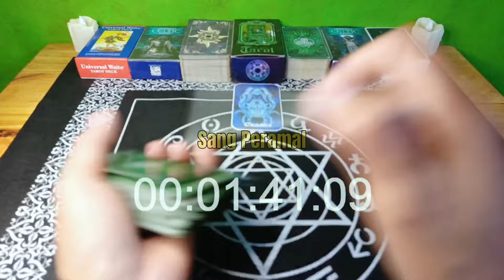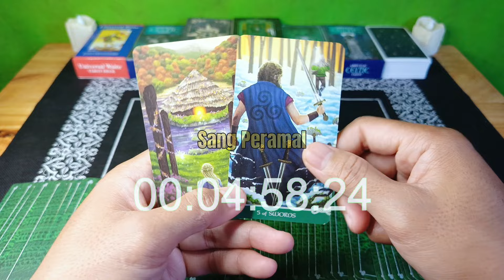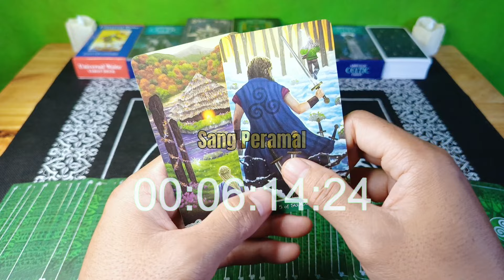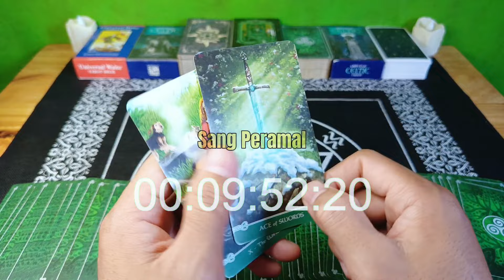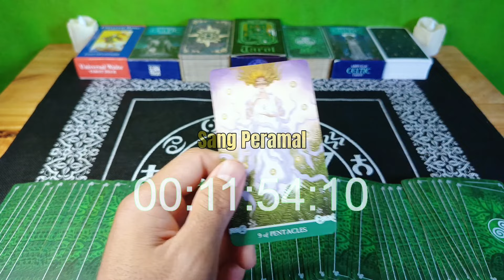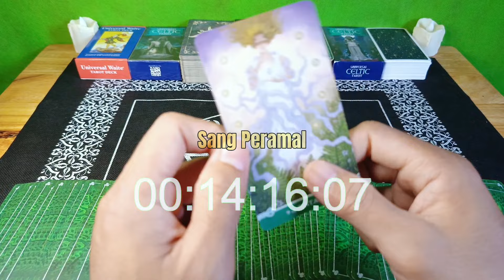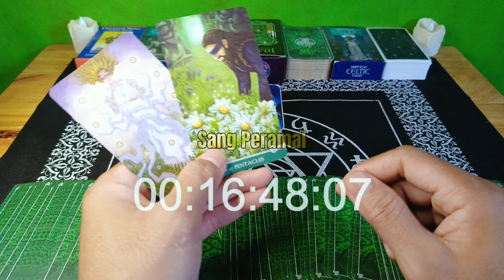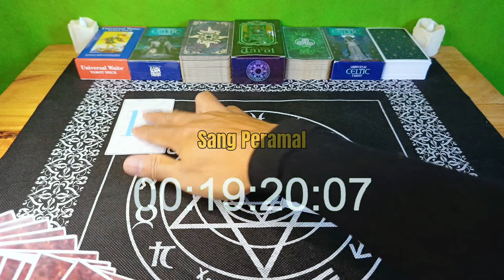Ramalan Zodiak Cancer Hari Ini‼️Calon Milyorner 2024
Ramalan Zodiak Cancer Hari ini Di Edisi Hari ini Di Bulan Februari Tahun 2024

General reading hari ini Bulan Februari 2024.

Ramalan zodiak hari ini Ramalan tarot 2024 bulan Februari 2024Tarot 2024Tarot hari iniTarot reading 2024Tarot zodiakdaily tarot zodiak ramalan bintang readingtarot card readingtarot reading